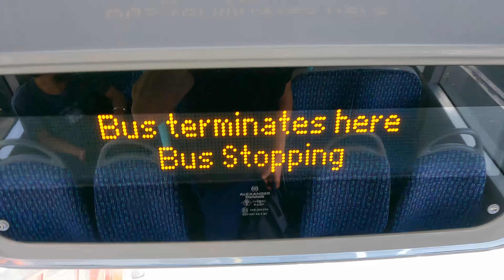🚌 Exploring London on Superloop 9: Heathrow to Harrow Adventure! 🏙️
Join us on an exciting journey as we hop aboard London's Superloop 9 bus route, taking us from the bustling Heathrow Central bus station to the charming destination of Harrow on the Hill. 🌆🚌

📍 Starting at Heathrow Central, we'll embark on a captivating ride through the heart of North Heathrow, catching glimpses of the airport's vibrant atmosphere. Passing by Harlington Corner, we'll marvel at the diverse neighborhoods and local hotspots that make this route a true representation of London's dynamic culture. 🛫🏠

🌳 As we make our way through Hayes & Harlington, you'll get to appreciate the mix of urban and green landscapes that characterize this section of the journey. The Yeading stretch will showcase even more hidden gems and community highlights, giving us a glimpse into the lives of Londoners along the way. 🏞️🏘️

🎉 The adventure continues as we approach Northolt, an area rich in history and modernity. We'll experience the ebb and flow of daily life and perhaps spot some local landmarks that make Northolt unique. Moving forward, our ride takes us to South Harrow, where the urban energy meets the peaceful charm of a well-established neighborhood. 🏙️🏡

🌆 Finally, we reach our destination – the iconic Harrow on the Hill. Here, we'll explore the historical allure of this picturesque town, taking in the breathtaking views and architectural wonders that have stood the test of time. 🏰✨

Whether you're a London local or a curious traveler, this bus route journey promises to be an eye-opening experience full of surprises. So, buckle up and get ready to discover London's diverse tapestry from the comfort of Superloop 9! 🚌🇬🇧

Caption:
00:00 Intro
00:29 Heathrow Central Bus Station
00:37 Route Map
07:41 Harlington Corner (N)
10:59 Manor Lane (R)
16:04 Hayes And Harlington Station (L)
18:28 Hayes Town (P)
23:31 The Grapes (P)
25:49 Willow Tree Lane (E)
28:24 Tangmere Gardens (N)
29:43 Yeading / White Hart Roundabout (V)
34:05 Northolt Station (A)
37:57 Northolt Park station (NC)
40:51 South Harrow Station (F)
48:26 Harrow Bus Station (E)